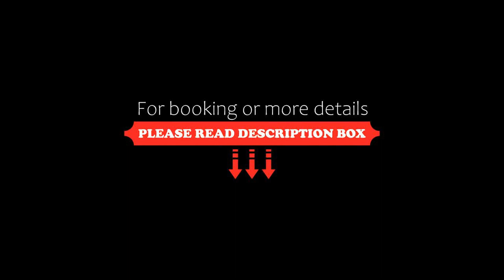Al Anbat Hotel & Restaurant, Wadi Musa, Jordan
About Property:
You're eligible for a Genius discount at Al Anbat Hotel & Restaurant! To save at this property, all you have to do is sign in.
Al Anbat Hotel and Restaurant is 3 star hotel located on the main street of Wadi Musa, on the hilltop overlooking the Petra mountain range. Free shuttle service is offered to and from the Visitor's Center and the hotel.
Each private room has modern furnishings, a LCD TV, an air-conditioning unit, a mini-fridge, western facilities and complimentary toiletries. Ev...
Property Type: Hotel
Address: The Main Street, 71810 Wadi Musa, Jordan
Searching For
1. Al Anbat Hotel & Restaurant - Wadi Musa - Jordan
2. Al Anbat Hotel & Restaurant - Wadi Musa - Jordan Address
3. Al Anbat Hotel & Restaurant - Wadi Musa - Jordan Rooms
4. Al Anbat Hotel & Restaurant - Wadi Musa - Jordan Amenities
5. Al Anbat Hotel & Restaurant - Wadi Musa - Jordan Offers and Deals
Audio Credit:
Track Title: Subway Dreams
Artist: Dan Henig